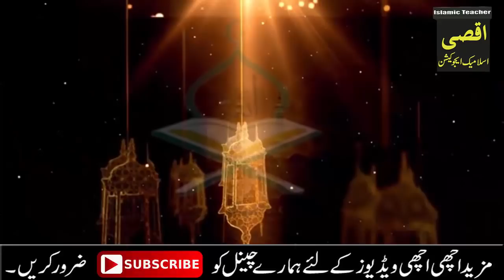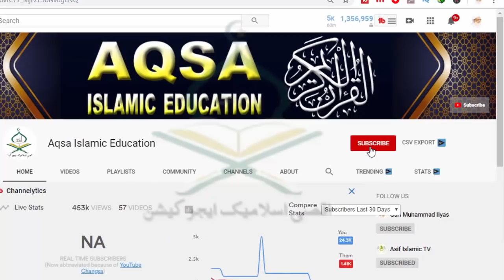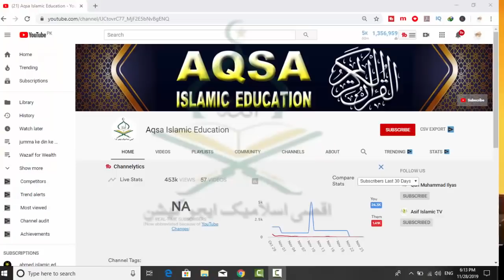Rajab 2024 mein Sadqa karne ke 30 fayde | sadqa karne ka sahi tarika | Sadqa dene ki Fazilat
Aslam u Alikum | Ajj mein app ke sath Sadqa karne ka Sahi Tarika sahre karon gi Sadqa ki Fazilat btaon ge.Sadqa kasy karna chahye aur Sadqa ke kya fiyde hoty hain har baat appke sath iss video mien share karon ge . Inshallah. Sadqa krna apni adat bana lain jazakAllah.